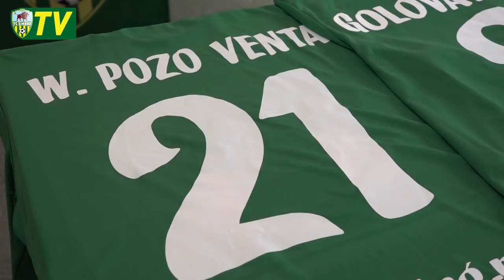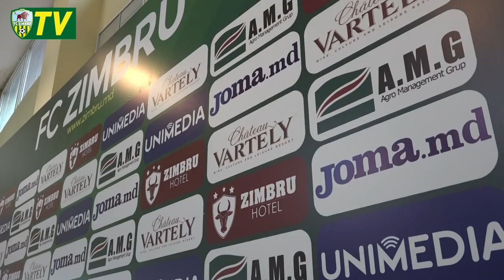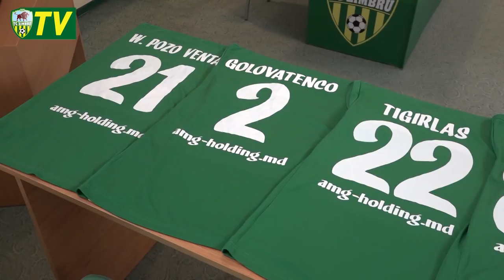FC Zimbru: Prezentarea noilor fotbaliști și interviurile cu fiecare din ei